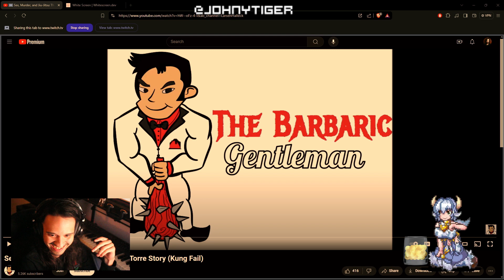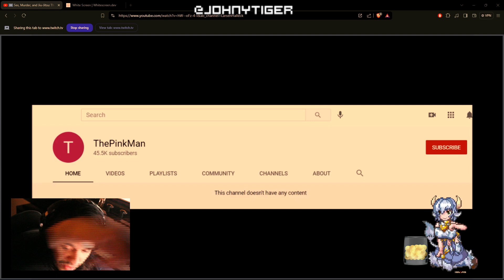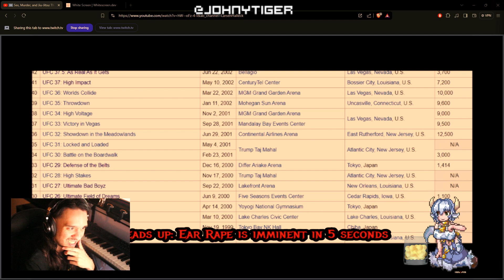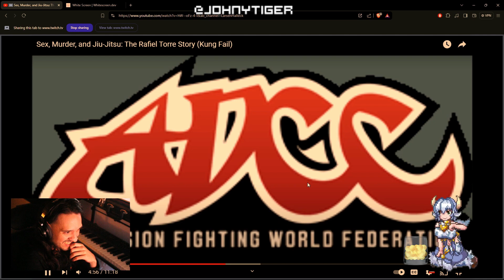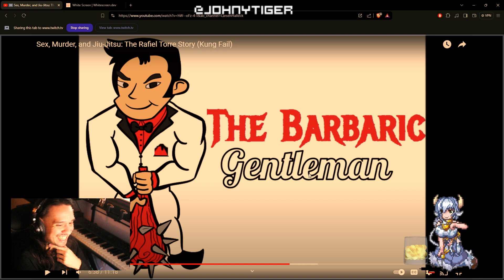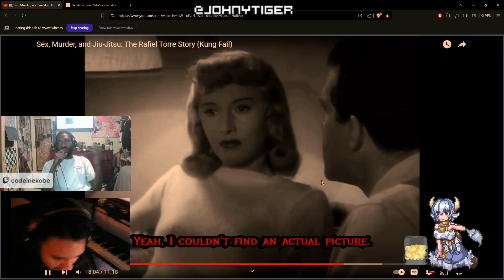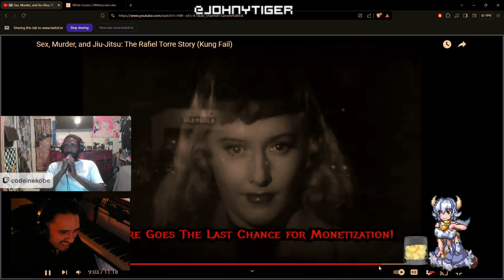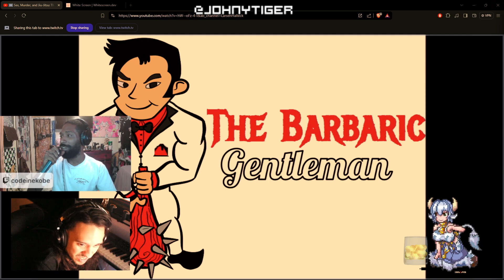S*x, Murder, and Jiu Jitsu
Johnytiger and his friend CodeineKobe sit down on a twitch stream to react to Sex, Murder, and Jiu Jitsu: Rafiel Torre